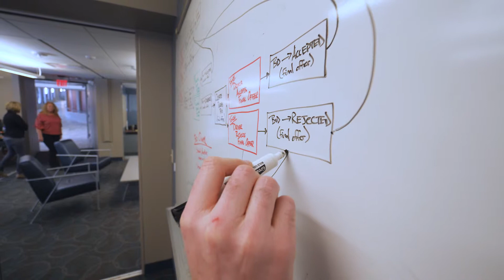TruckMovers - 2018 Philanthropic Business of the Year